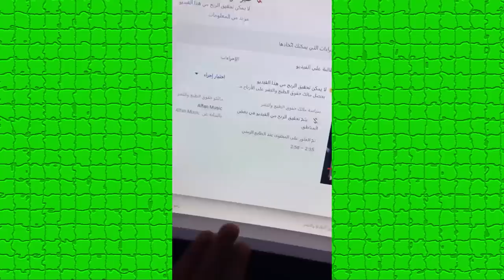فضيحة نور ستارز بالصور والتقاء جواني وبيسان ويسب انس واصالة ومشكلة غيث ومو فلوقز بسبب نارين بيوتي !!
اصالة المالح
Music anasala
Alwan tube
Related
مملكة القصص
Related
Mo Vlogs
Ahmad Aburob
هلكني المرض !!